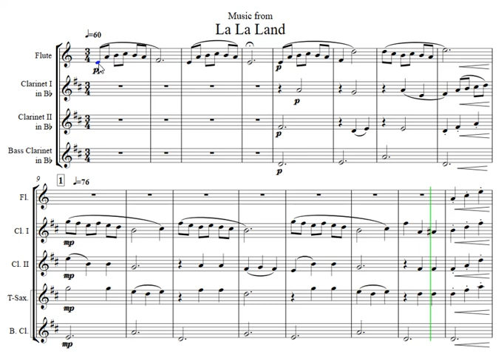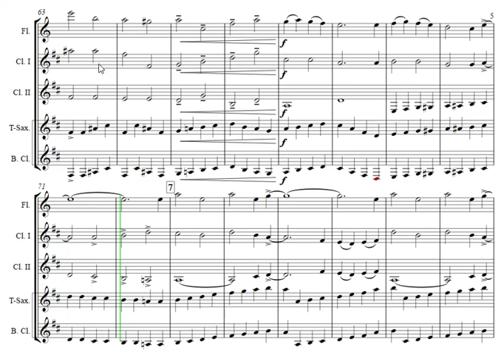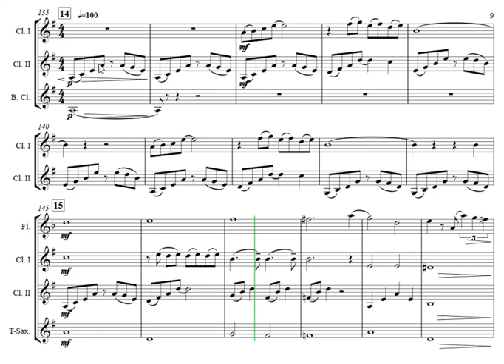Music from La La Land - for woodwind quintet